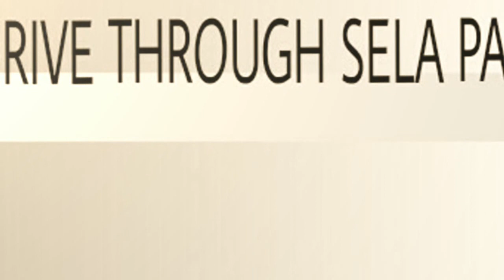TOP 10 EXPERIENCES PLACES IN NORTH EAST INDIA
EXPERIENCES ADVANTURE PLACES NORTH EAST INDIA